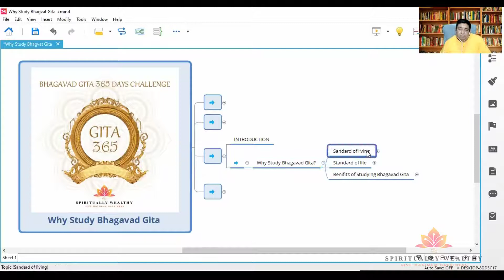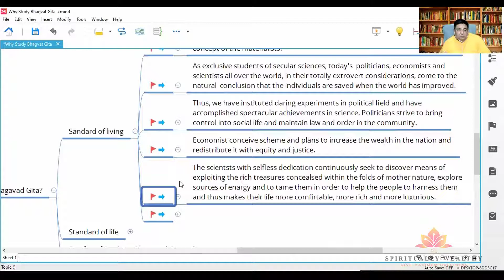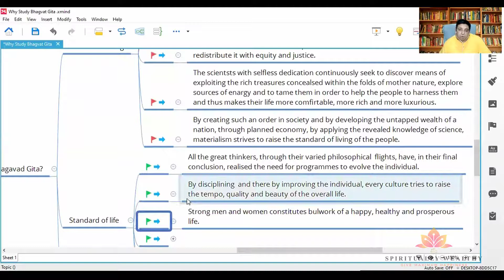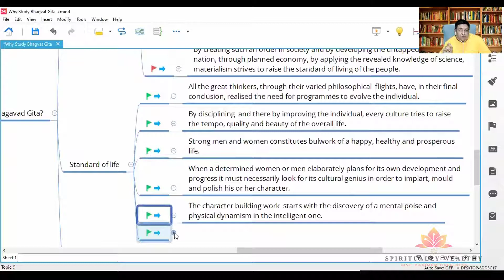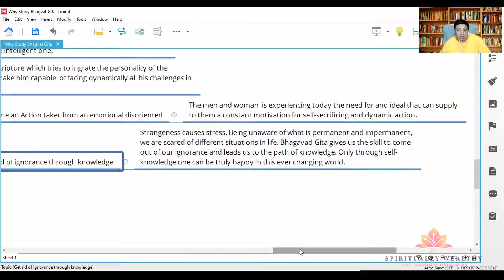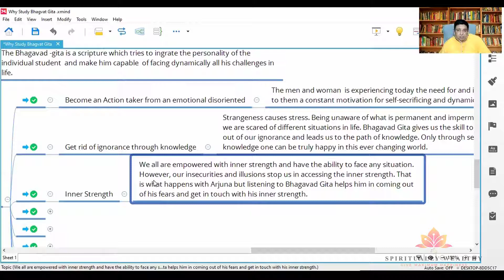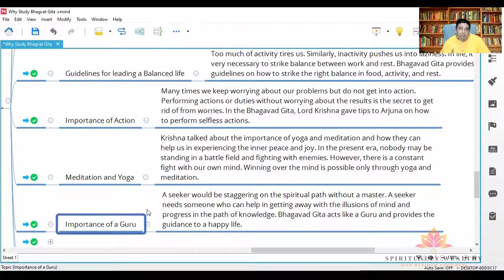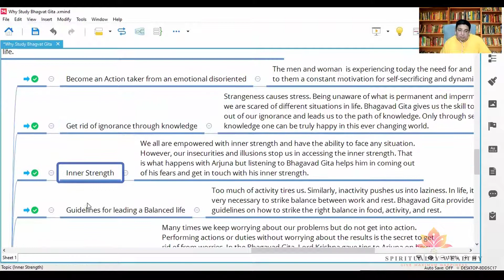Why Study the Gita | By Chirantan Chaitanya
Hari Om,

👉🏻 Why to Study Bhagavad Gita?

Bhagavad Gita 365 Days Challenge – Understand, Memorize, and Live Gita for 365 Days.

🧐 We are looking for seekers to live in Gita for 1 year. You may be a beginner, studied Bhagavad Gita, or a master. This challenge will give you the opportunity to go through Gita and let Gita go through you.

Here’s what you’re going to discover:

✅ Understand Bhagavad Gita as a Whole.
✅ Understand Bhagavad Gita step by step, chapter by chapter.
✅ Understand Bhagavad Gita verse by verse – meaning.
✅ Memorize Bhagavad Gita verse by verse.
✅ Live Bhagavad Gita Daily.

🏁You can start anytime, ⏰you can study at a convenient time. 📋We will make sure that you study well and take maximum benefit.

⏳Change is the law of the universe. You can be a millionaire or a beggar in a moment. 💡You will retain the wisdom of Gita.

🏆Take this challenge - Understand, Memorize, and Live Gita.

With Lots of Love & Om,
Chirantan Chaitanya